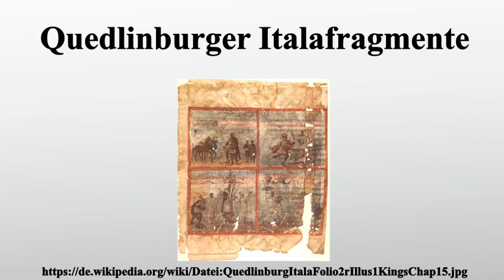Quedlinburger Italafragmente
Vielen Dank für Ihre Unterstützung:

Die Quedlinburger Italafragmente sind sechs Pergamentblätter einer Handschrift wahrscheinlich aus dem frühen 5.Jahrhundert.Sie enthalten Texte und Miniaturen aus dem 1.Buch Samuel des Alten Testaments .